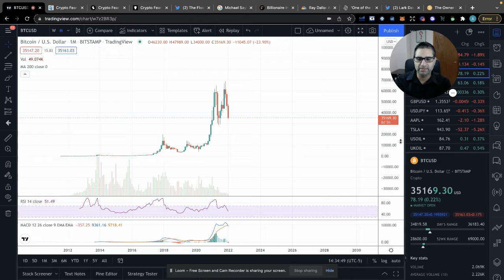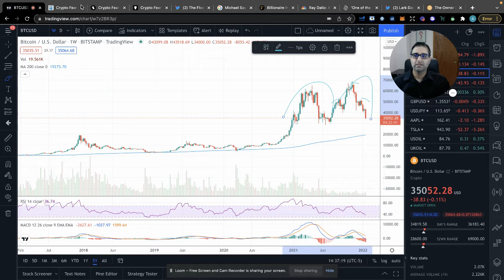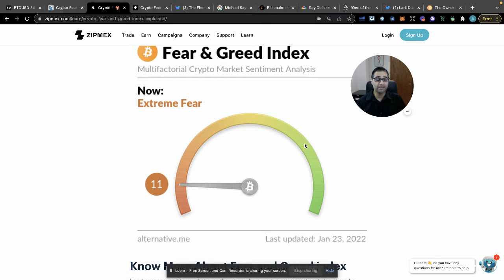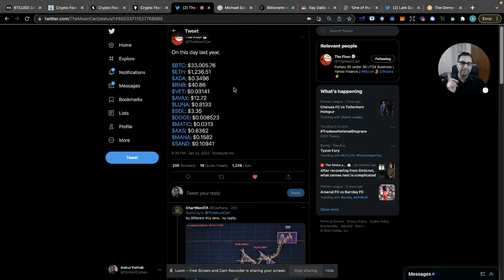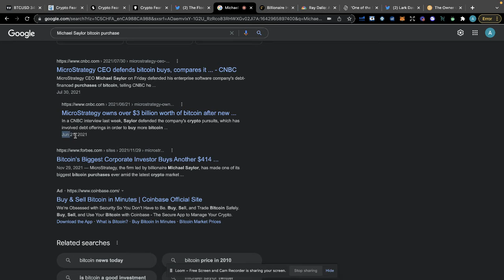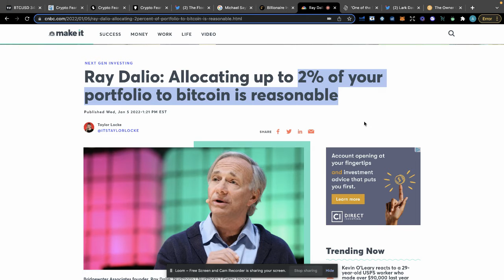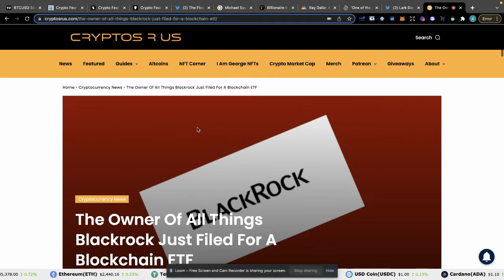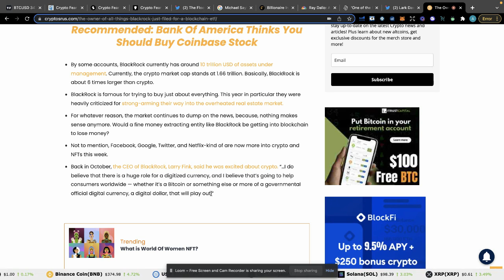GAME OVER FOR BITCOIN!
Is the current bitcoin price a trick or a treat?
Can the bitcoin market survive?